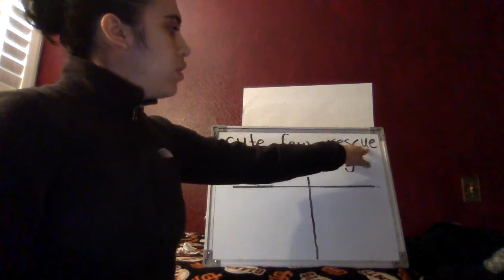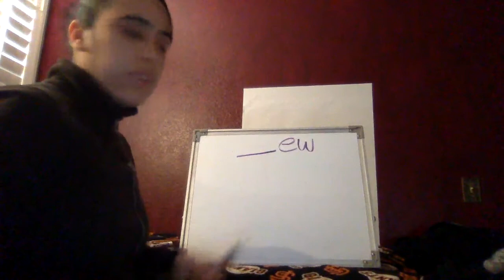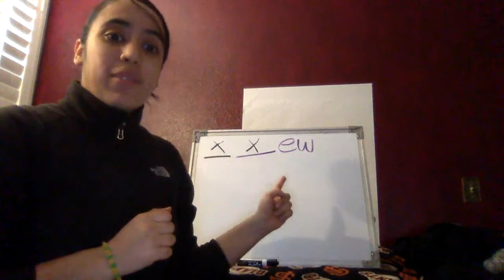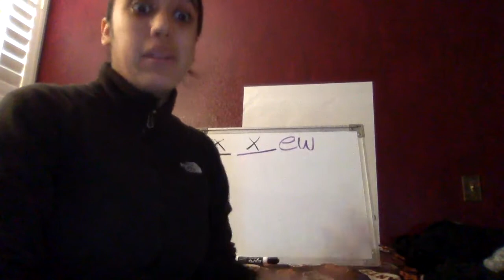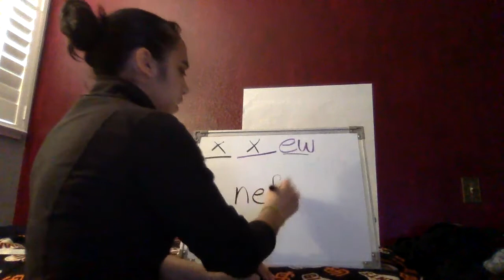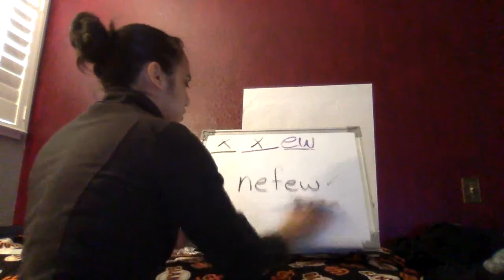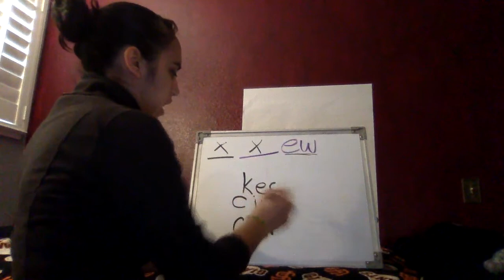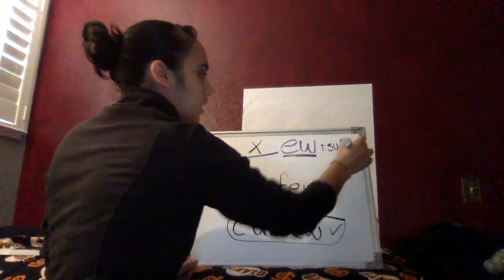Learning about the -ew sound with Ms. Jauregui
If your student is in grade 1 or 2, check out this 20-minute phonics lesson where students learn about the -ew sound.